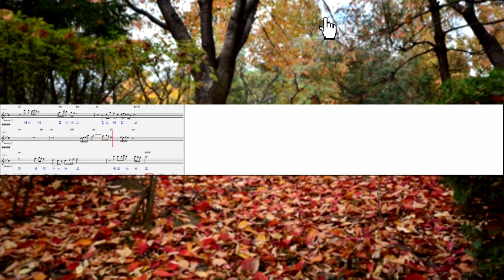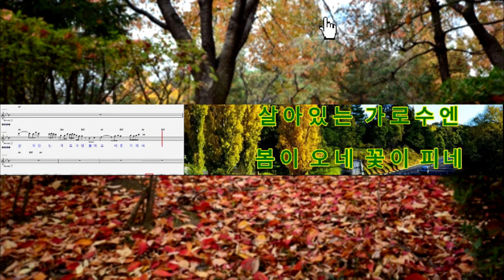살아있는 가로수 ;김뜨요;오뜨요